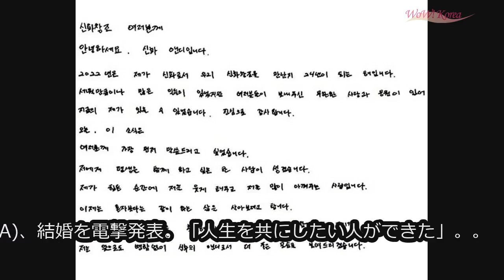T．O．P、「BIGBANG」4人の写真をSNSに投稿「i love my band」 (1/20)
T.O.P、「BIGBANG」4人の写真をSNSに投稿「i love my band」

韓国歌手T.O.P（本名：チェ・スンヒョン、34）がグループ「BIGBANG」への愛情を示した。

T.O.Pは19日、Instagramに「BIGBANG」の写真を投稿し、「ilovemyband ilovemyfans」というハッシュタグをつけた。自分のグループとファンを愛するという意味だ。

　写真は「BIGBANG」のメンバーと一緒に撮った写真だ。T.O.Pをはじめ、G-DRAGON（本名：クォン・ジヨン、33）、SOL（テヤン／本名：ドン・ヨンベ、33）、D-LITE（デソン／本名：カン・デソン、32）がそれぞれ違うスタイルをしたままカメラを強烈なまなざしで見つめている。「BIGBANG」から脱退したV.I（スンリ／本名：イ・スンヒョン、31）はいない4人の「BIGBANG」写真だ。

　一方、「BIGBANG」の具体的なカムバック計画は発表されていない。